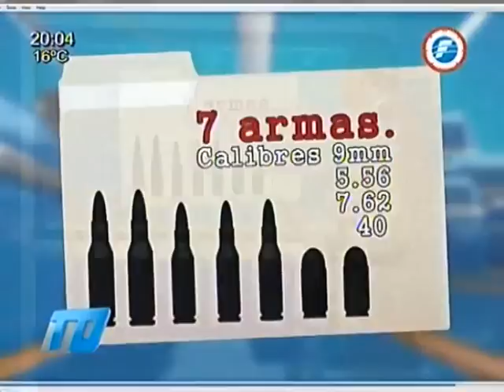Yby Yaú: Identifican a supuestos autores del cuádruple crimen 12/05/2015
El fiscal Joel Cazal confirmó este martes que Cornelio Esquivel sería el autor intelectual del asesinato del ex diputado colorado, Magdaleno Silva. La fiscalía maneja la información de que este mismo grupo sería el que intentó asesinar al ex diputado en setiembre del año pasado, en un atentado a la radio de su propiedad.